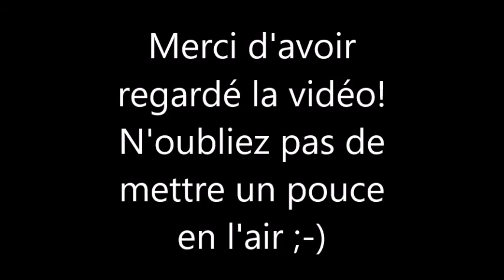Les Femmes Célèbres du Net 273 Alyssa Milano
Alyssa Jayne Milano (born December 19, 1972) is an American actress, producer, singer, author, and activist.

Alyssa Milano est une actrice, productrice, ancienne chanteuse et activiste américaine, née le 19 décembre 1972 à New York.

AIMER / LIKE
COMMENTER / COMMENT
PARTAGER / SHARE